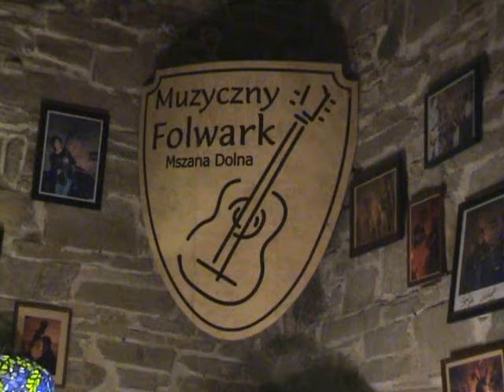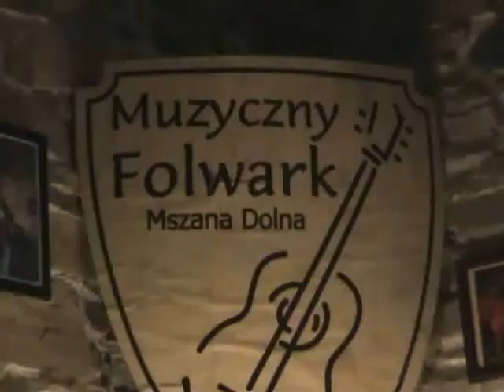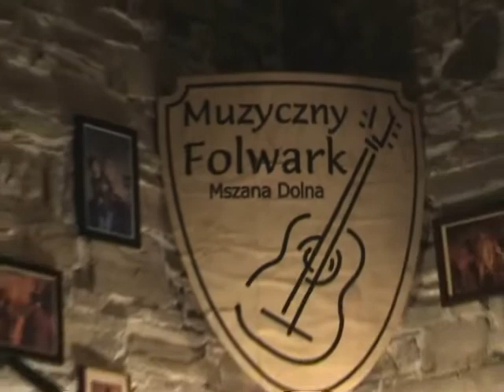PERPETUM HOMO New Shoes Folwark Stara Winiarnia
PERPETUM HOMO New Shoes Folwark Stara Winiarnia Mszana Dolna